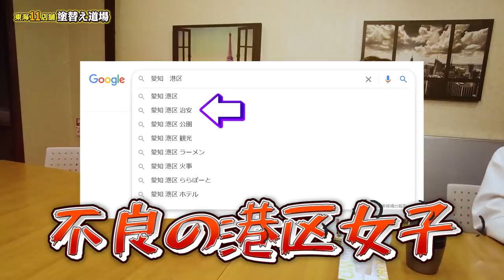【新入社員】神スタイルの美人女性社員が新しく入社！モデル級の身長に社長も驚愕！塗り替え道場に新たな仲間が加わりました！